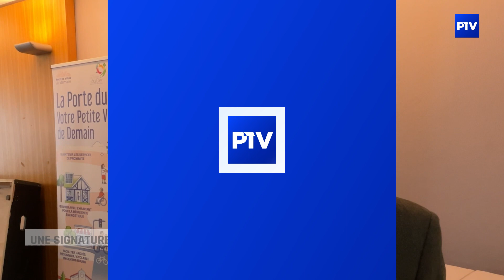Une signature pour construire les villes de demain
La convention « Petite ville de demain » a été signée par les différents élus à Montier-en-Der.